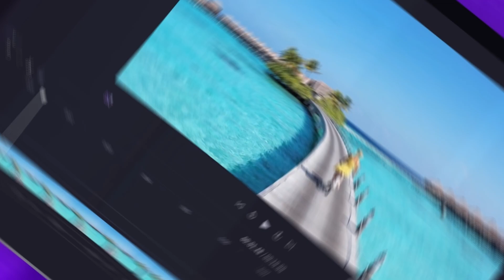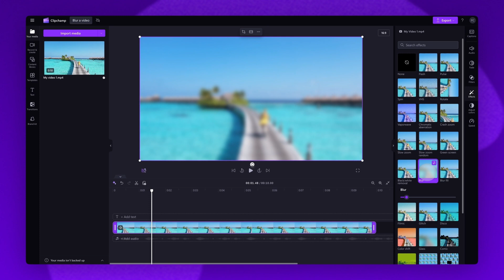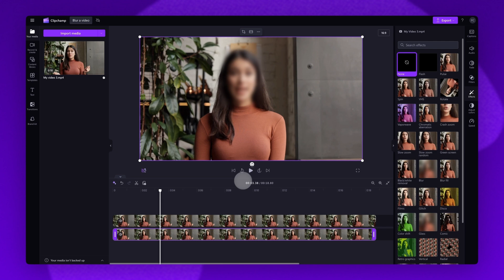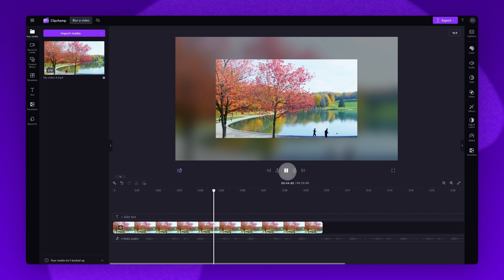How to blur a video (background or subject)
In this tutorial, you'll learn how to blur a video online in four different ways using Clipchamp. You'll start by importing your video, adding the blur effect to the whole video, blurring a specific part of your video, blurring a subject, blurring the background, and then exporting.

So, feel free to try it out through the link above ☝️

TIMESTAMPS:

00:00 Intro
00:09 How to access the editor
00:16 Tutorial rundown
00:33 How to import your video
00:51 How to blur the whole video
01:21 How to blur a specific section of the video
02:01 How to blur a subject of your video
02:58 How to blur the background
03:38 How to export
03:42 Outro

💥 How to edit videos like a pro in 4 minutes (2025) -

Use this link to start video editing using the best free editing software